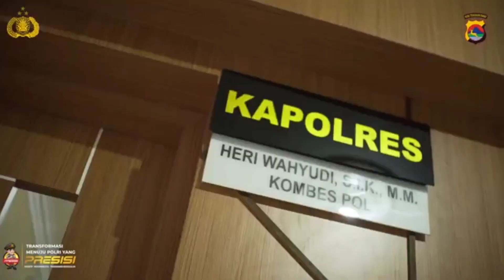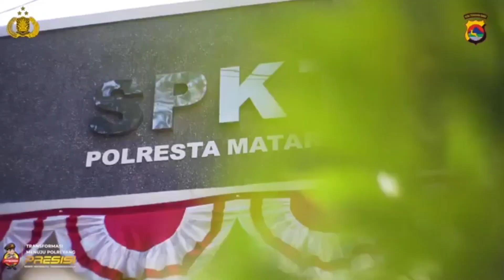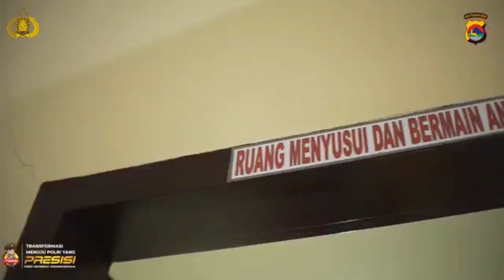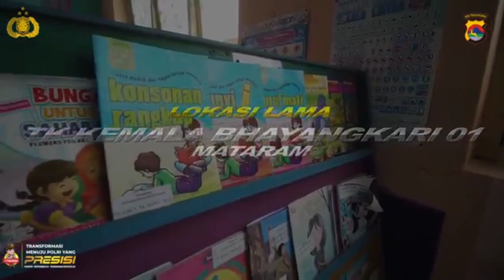Pembangunan Renovasi Bangunan Polresta Mataram dan Peletakan Batu Pertama TK Kemala Bhayangkari 01